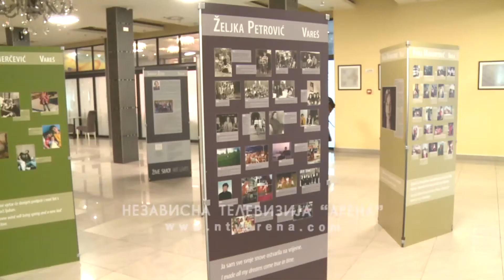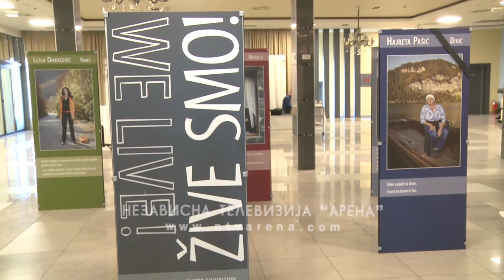Izložba fotografija - Žive smo, Kornelije Zuhan